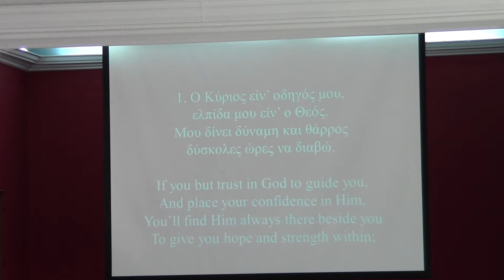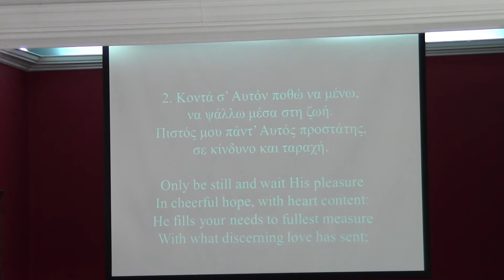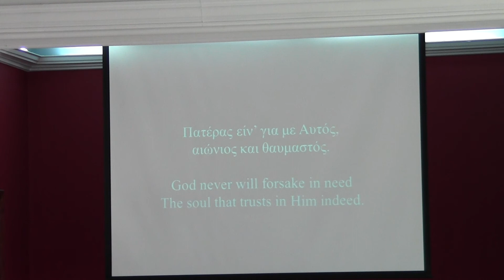Ο ΚΥΡΙΟΣ ΕΙΝ'ΟΔΗΓΟΣ ΜΟΥ